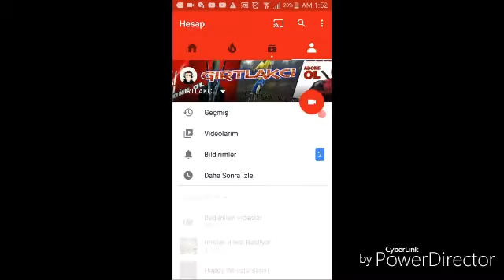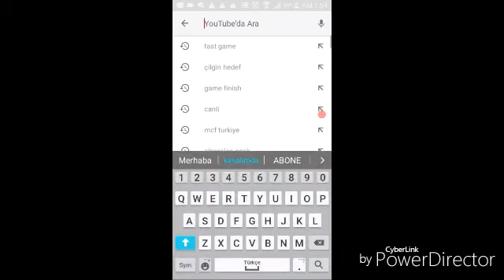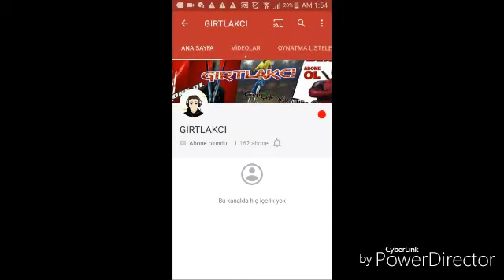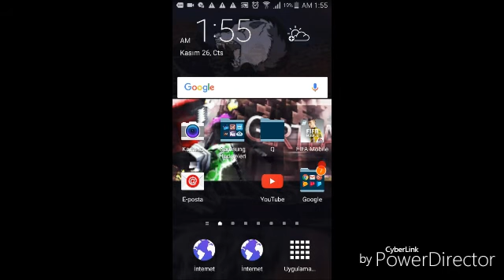YOUTUBE BOT NASIL BASILIR HİÇ BİR YERDE BULAMASSINIZ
Hicbiryerde Bulamiyacaginiz Bot hilesi
a minecraft original music video   türkçe minecraft şarkısı,
a minecraft original,
a minecraft parody of,
a minecraft survival games montage,
minecraft bedava premium olma,
minecraft bedava premium,
minecraft banka soygunu,
minecraft build battle,
minecraft bilinmeyenler,
minecraft bed wars,
minecraft bölüm 1,
minecraft burak oyunda şarkısı,
minecraft bedava premium alma,
cekc b minecraft,
sxediob minecraft,
big b minecraft,
plan b minecraft,
generikb minecraft,
scp-087-b minecraft,
mattyb minecraft,
callum b minecraft,
willy b minecraft,
minecraft big b statz,
minecraft canavar okulu,
minecraft crash report hatası çözümü,
minecraft canavar okulu türkçe,
minecraft command block,
minecraft cennet kapısı yapımı,
minecraft clash royale,
minecraft cehennem ejderhası,
minecraft crash report hatası çözümü windows 7,
minecraft command block nasıl alınır,
minecraft canlı yayın,
c minecraft song,
minecraft с джигурдой паукан 60fps,
c o c minecraft,
mod naruto c minecraft,
dragon block c minecraft,
minecraft çizgi filmleri,
minecraft çit yapımı,
minecraft çiftlik,
minecraft çok oyunculu nasıl oynanır,
minecraft çiftlik yapımı,
minecraft çizgi film,
minecraft çüksüzü kurtar,
minecraft çakmak yapımı,
minecraft çoklu oyuncu nasıl oynanır,
minecraft çizgi filmi,
minecraft evi ç,
descargar minecraft ç,
juegagerman minecraft ç,
canciones de minecraft ç,
rap de minecraft ç,
minecraft dünyanın en güzel evi,
minecraft dünyası,
minecraft dünyanın sonu,
minecraft diamond,
minecraft dünyanın en küçük evi,
minecraft düşler şehri,
minecraft dinazor modu,
minecraft dünyanın en büyük evi,
minecraft dizisi,
minecraft demo,
d minecraft story mode,
d minecraft story mode episode 8,
kanal d minecraft,
kanal d minecraft yasaklanıyor,
cinema 4d minecraft intro,
2d minecraft,
minecraft egg wars,
minecraft evi egg wars,
minecraft evi skyblock,
minecraft egg wars nasıl girilir,
minecraft evi en zor minecraft,
minecraft evi game of mods,
minecraft evi hunger games,
project e minecraft,
wall-e minecraft,
questo e minecraft eternalove,
minecraft end e nasıl gidilir,
minecraft windows 8 e nasıl indirilir,
minecraft policia e ladrao,
minecraft pac e mike,
e se o minecraft,
minecraft venom e os aventureiros,
minecraft policia e ladrao authenticgames,
minecraft filmleri,
minecraft fps arttırma,
minecraft film,
minecraft faction,
minecraft fakir zengin,
minecraft fakir kardeşler,
minecraft fener nasıl çalışır,
minecraft furkan yaman hd,
minecraft fps arttıran texture pack,
minecraft farm hunt,
f.n.a.f minecraft,
axel f minecraft,
minecraft school f,
minecraft f 16,
minecraft song f,
minecraft f keys,
minecraft f 22 raptor,
minecraft f 35,
minecraft u.f.o,
minecraft dantdm f,
minecraft gerçek hayat,
minecraft gta 5,
minecraft gerçek oluyor,
minecraft gizemleri,
minecraft gta,
minecraft gerçek olsaydı,
minecraft güzel ev yapımı,
minecraft gerçek hayat modu,
minecraft garbarius,
minecraft game of mods,
little lizard g minecraft,
piter g minecraft rap,
minecraft song,
g mode minecraft,
minecraft ğ,
minecraft herobrine,
minecraft hexxit,
minecraft han kanal,
minecraft hunger games nasıl girilir,
minecraft hapisten kaçış,
minecraft herobrine hikayesi,
minecraft hack,
minecraft hexxit nasıl indirilir,
minecraft herobrine çağırma,
minecraft hileleri,
h minecraft studio,
minecraft song h,
minecraft evi h,
minecraft stampylongnose h,
burak oyunda minecraft h,
minecraft h games,
minecraft h vs h,
minecraft h.g,
minecraft song 1 h,
minecraft xbox h,
minecraft ıssız ada,
minecraft ışınlanma,
minecraft